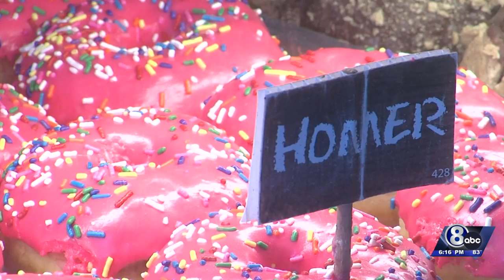Hurts Donuts Fundraiser